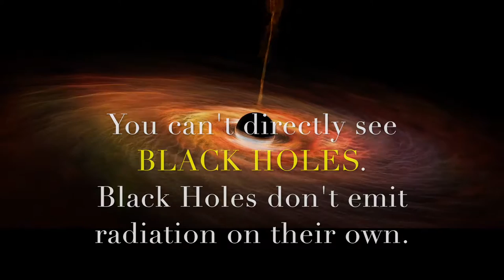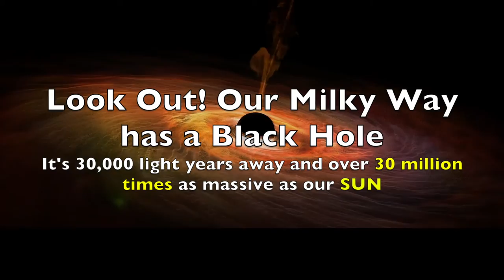Amazing Facts - Black Holes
Amazing Facts About Black Holes: A black hole is a region of spacetime exhibiting such strong gravitational effects that nothing—including particles and electromagnetic radiation such as light—can escape from inside it. The theory of general relativity predicts that a sufficiently compact mass can deform spacetime to form a black hole.